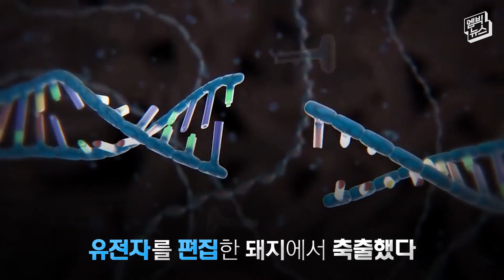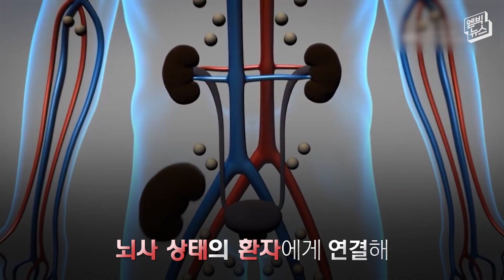사람 몸에서 ‘돼지 심장’이 뛴다..미국서 세계 최초 이식 수술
미국에서 의료계 최초로 돼지의 심장을 인체에 이식하는 수술이 진행됐으며 이식받은 환자는 회복 중입니다. 미국 매릴랜드대 의료센터는 2022년 1월 7일 인체 장기를 이식받지 못해 다른 선택지가 없는 시한부 환자 데이비드 베넷의 동의를 받고 돼지 심장 이식 수술을 진행했는데요. 수술의 최종 성공 여부를 판단하기는 이르지만, 동물의 장기를 인체에 이식하기 위한 수십 년간 노력 과정에서 이룬 또 하나의 진전이라는 평가가 나오고 있습니다.